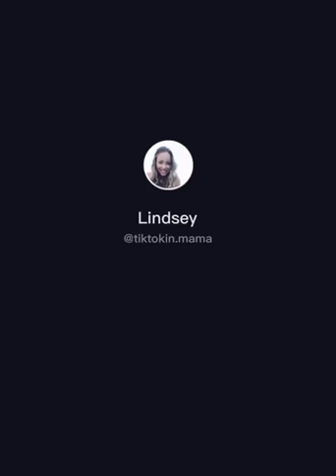Fix the 'holes' in the house! — Lil girl told her mom about Cardi B's 'WAP' song will make you 😂.